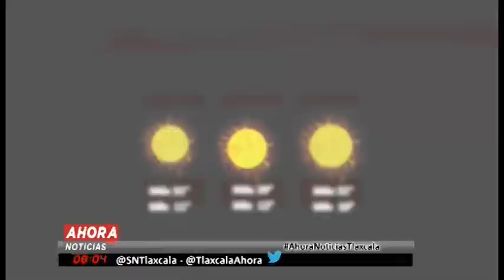Pronóstico del tiempo de este 24 de marzo de 2020